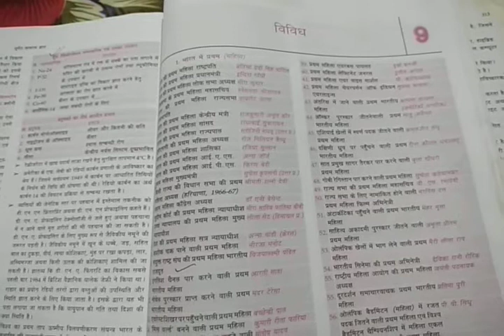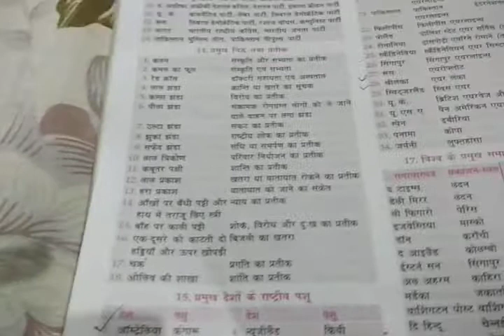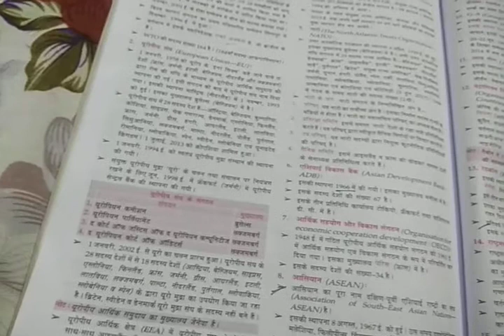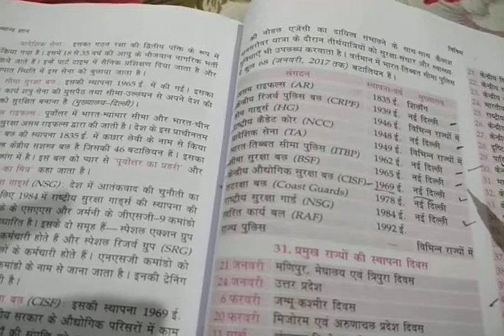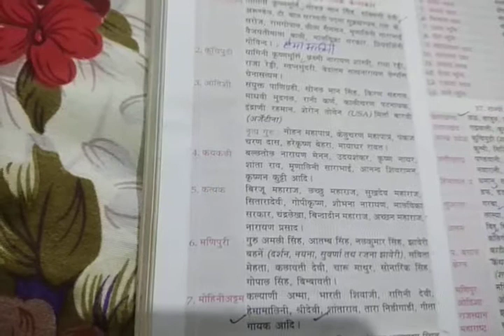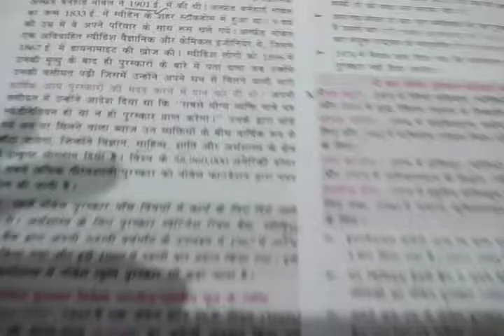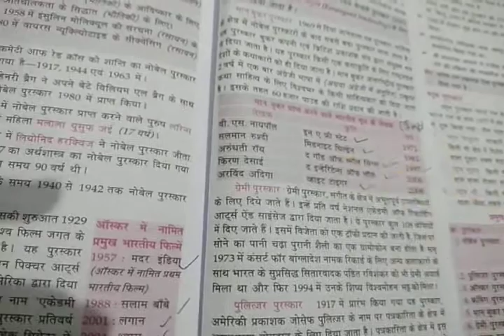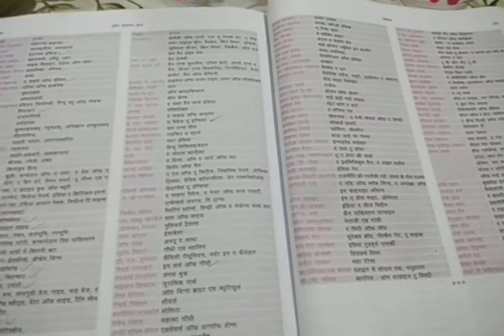Esic mts mains static general awareness important topic!! Rrb ntpc cbt 2 ssc chsl, mts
In this video I have discussed about important topics for general awareness static part.
This video will be very helpful to all of you who are preparing for Esic mts
Rrb ntpc
Ssc chsl
Ssc cgl
Insurance exams..
FCI
. ESIC MTS MAINS

NTPC MAINS